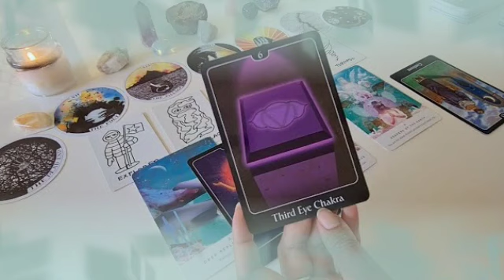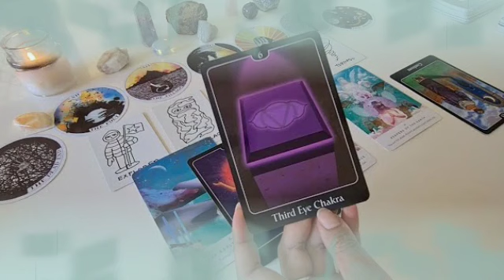برج الثور من 11 إلى 21 ماي 2022 // خبر صادم جاي لك😯بعد 4 أيام رح يقلب حياتك بالكامل يا ثور🤯🔥